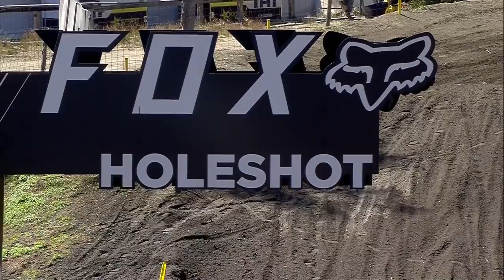MXGP of Patagonia - Argentina 2018 - Replay MXGP Race 2